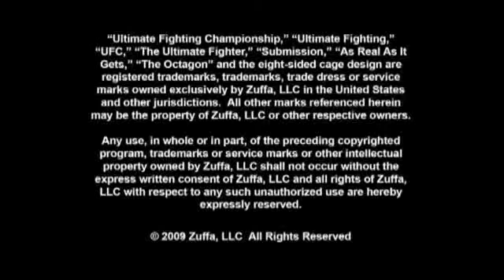UFC 107: Penn-Sanchez open workout - 2009-12-10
B.J. Penn and Diego Sanchez worked out for the media on Wednesday and discussed their upcoming title fight at UFC 107 on Saturday, Dec. 12, at 7 p.m. on PPV. Video courtesy of the UFC; text by Carlos Arias, OCRegister.com. Published on 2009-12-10